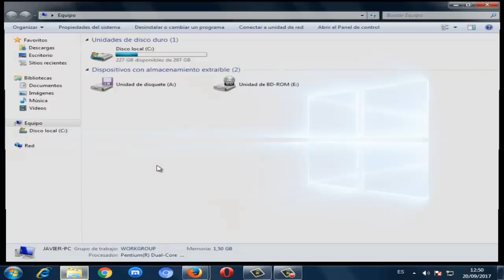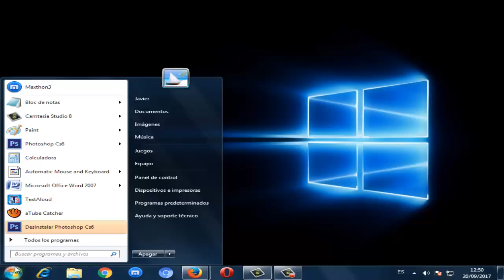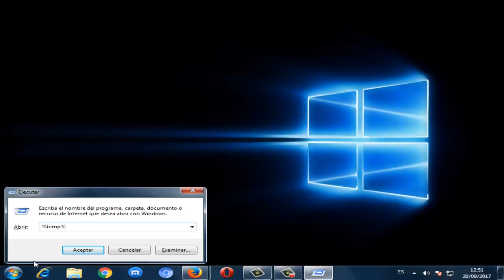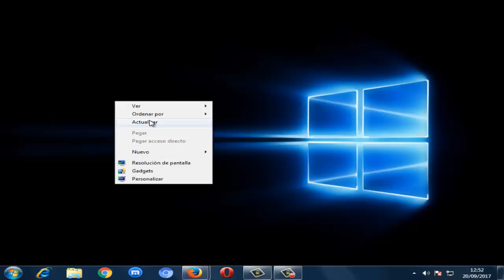Error Couldn't Load XPCOM en Mozilla Firefox I SOLUCIÓN 2024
En este video tutorial vamos a reparar el error Couldn't Load XPCOM en mozilla firefox en unos sencillos pasos que cualquier persona puede seguir.

Videos Recomendados
💛 Como ACELERAR Celular. Haz esto!